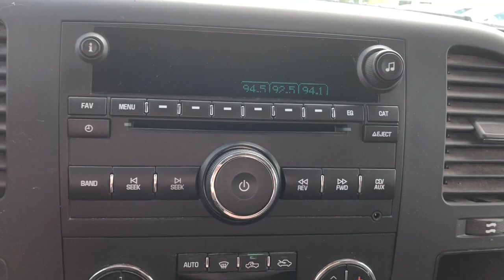2012 Chevrolet Silverado 1500 Highland, Detroit, Ann Arbor, Pontiac, MI 21G3689A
Imperial Blue Metallic Used 2012 Chevrolet Silverado 1500 available in Highland, Michigan at LaFontaine Cadillac Buick GMC. Servicing the Detroit, Ann Arbor, Pontiac, MI area.
2012 Chevrolet Silverado 1500 LT - Stock#: 21G3689A - VIN#: 1GCPKSE7XCF206678

The Family Deal It's not just what you get, it's how you feel. 2012 Chevrolet Silverado 1500 LT CARFAX One-Owner. Imperial Blue Metallic 4WDbrbr4WD 4 Wheel Drive, Silverado 1500 LT, Vortec 5.3L V8 SFI VVT Flex Fuel, 4WD.brThis car is being sold AS  IS to the public before it is sold at auction. A car being sold as is is being sold without a warranty and without any implied or stated condition. That means that any problem with the car is no longer the responsibility of the dealer once it has been sold. All repair costs will come directly out of pocket of the buyer.